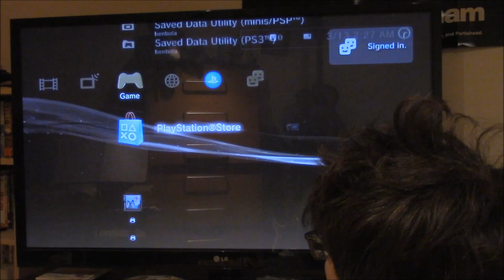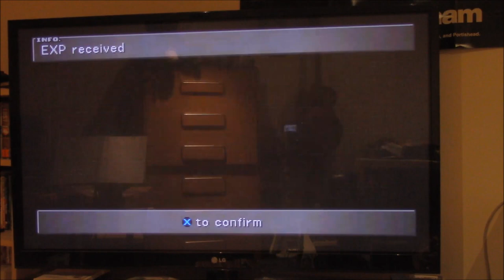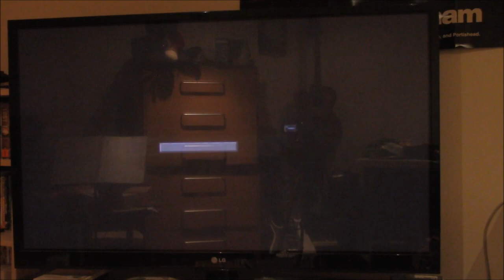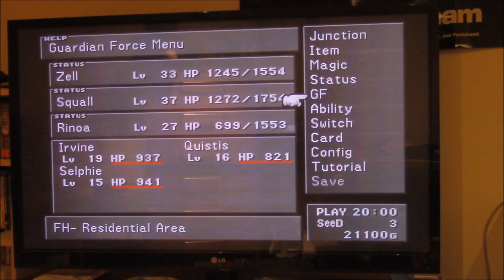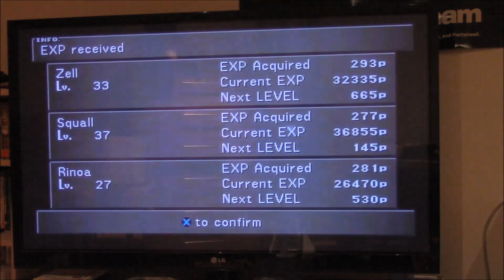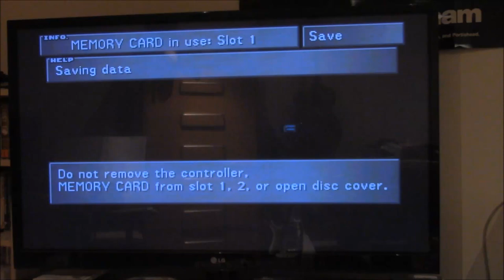Let's Play Final Fantasy VIII Part X18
Fisherman's Horizon